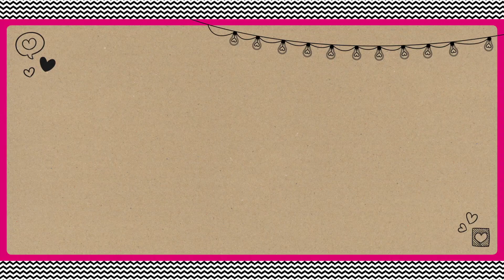Tina nieuws #29 (+ Tina-dag programma-update)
Welkom op Tina's YouTube-kanaal!

Elke week vertelt Imke je op woensdag om 16.00 uur wat voor leuks je op donderdag in Tina kunt verwachten. Benieuwd? Kijk maar snel!

Welke poster in Tina vind jij het leukst? Laat het zien op Twitter of Instagram met tinafilmpje.

Volg Tina!

Op elke woensdag, donderdag en vrijdag om 16.00 uur vind je op Tina's YouTube-kanaal een nieuwe video van Tina vloggers Imke, Valentine, Daan & Scarlett.

Vind jij deze video superleuk? Doe dan een duimpje omhoog! En laat in een reactie weten welke video’s jij zou willen zien op Tina’s YouTube-kanaal. Wie weet nemen Imke, Valentine of Daan & Scarlett dat binnenkort wel voor je op!